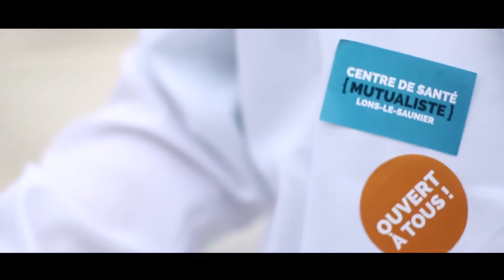MUTUALITE 39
Réalisation
CRASH RECORD VIDEO